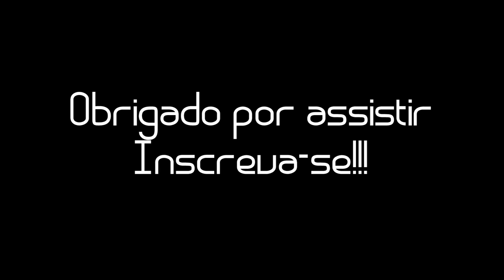Elemental Hero Neos Deck October 2014: Yu-Gi-Oh! YGOPro #63